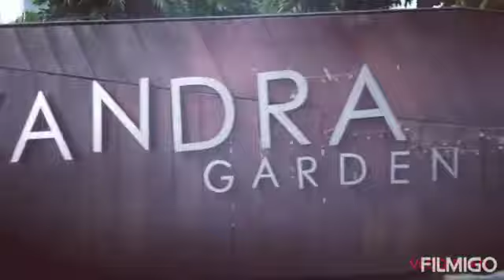viewing clemente road to Alexandra road amazing nature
pag masdan ang ganda ng kapaligiran.

maraming salamat po sa walang sawang pag supporta sa aking channel